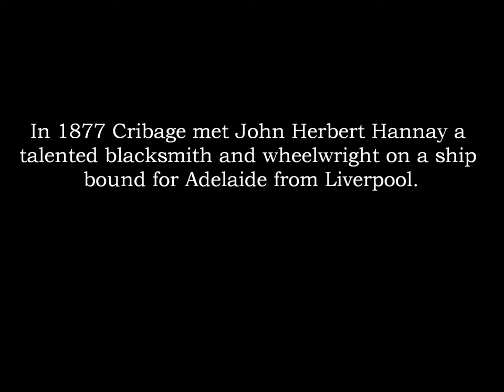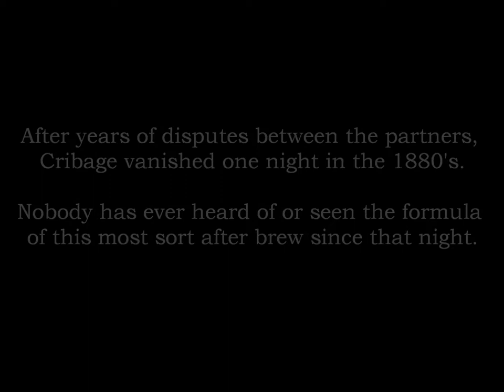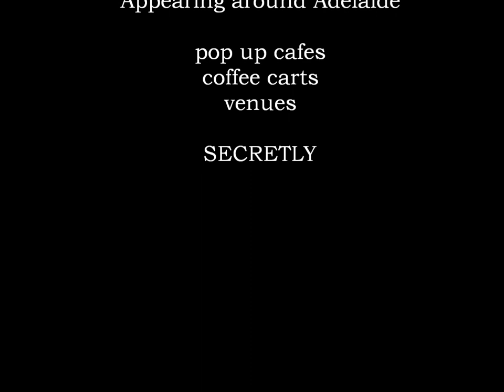First Release August 2014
Over 120 years have passed since Cribage Gorski went missing in Port Adelaide. A secret coffee roast mysteriously vanished at around the same time which some said also ended the grand Coffee Palace era in South Australia. What happened to Cribage Gorski? It is rumoured the brew has recently been discovered along with the mystery behind the disappearance...